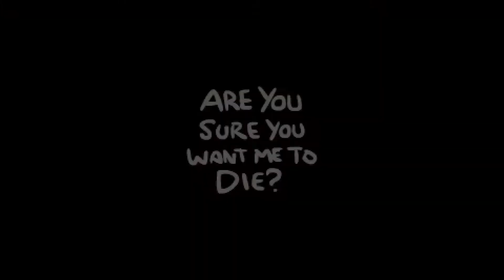The Binding of Isaac: AFTERBIRTH+ - Let's Play - Daily Runs - 08.14.2017 [MEOW]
The Binding of Isaac: AFTERBIRTH+ Daily Run for 14th August, 2017.